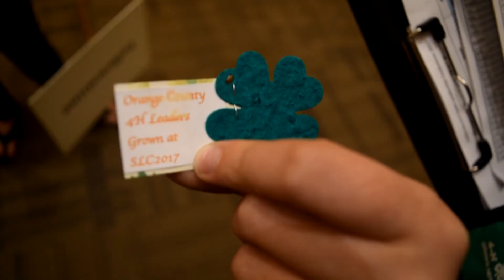SLC 2017 Saturday Newscast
4-H is the youth program of the University of California Division of Agriculture and Natural Resources.